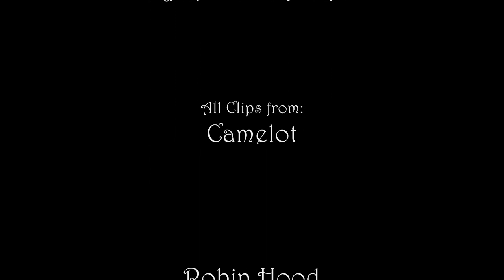The Lion is an Angel: Multifandom Couples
Hey guys! Well, I certainly worked fast on this, but here is the end result for the video I posted earlier called "You Pick, I Vid." I didn't realize how popular that would be, so I think I'll def. do something similar in the future because it really helped me get motivated. Thanks to those of you who suggested pairings, and for those who didn't make it this time around, maybe you'll get lucky next time. Here's who each part is dedicated to (remember this wasn't a collab, just dedications for all my subs):

Part 1: Guinevere/Leontes for HorrorMovieCollab
Part 2: Guy/Marian for skyeswe95
Part 3: Amy/Rory for lotranddwknowitall
Part 4: Doctor/Rose for spinningisfun
Part 5: Lucrezia/Cesare for Ljmakin88
Part 6: Anne/Henry for fanpire2009
Part 7: Snow White/Prince Charming for KRL2008
Part 8: Daenerys/Drogo for Thesilentforce
Part 9: Merlin/Morgana for LadyMeridon
Part 10: Erin/Dimitri dedication for uhh..me? LOL! I really wanted to vid them.
Part 11: Richard/Kahlan for elmanso54
Part 12: Doctor/River for NarnianGriff23
Part 13: Gwen/Lancelot for beretta1342000
Part 14: Alice/Hatter for PrinceZukoFanGirl